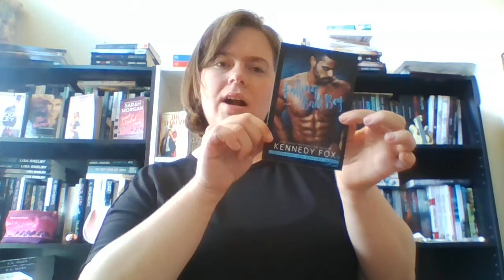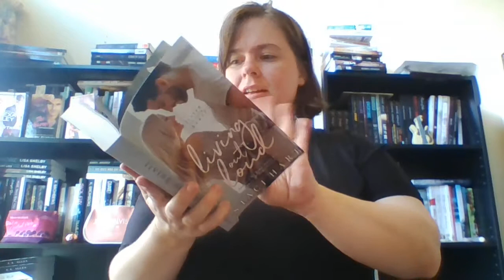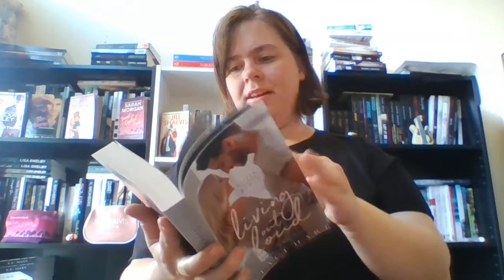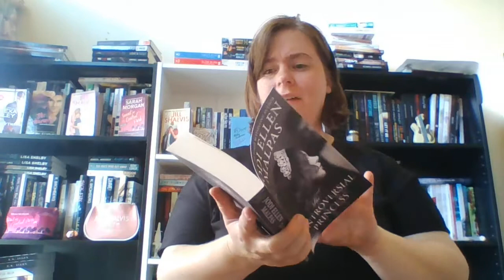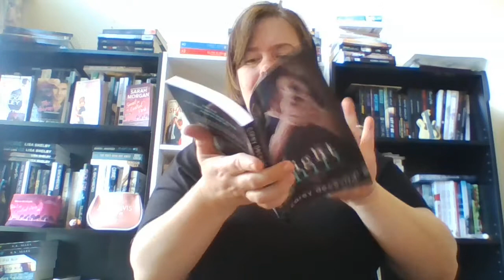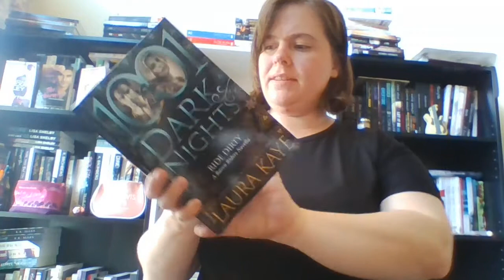June 2018 Romance Reveal Unboxing!